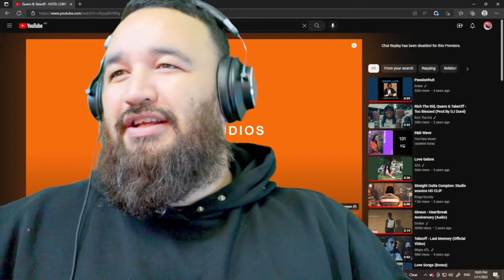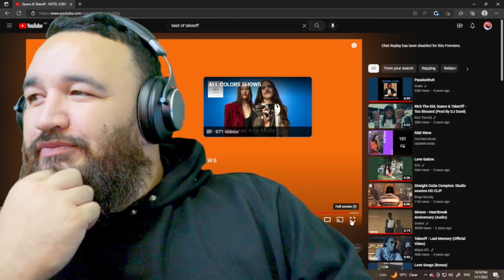Quavo & Takeoff - Hotel Lobby (REACTION) R.I.P Takeoff 🥹❤️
{Mk Socials}